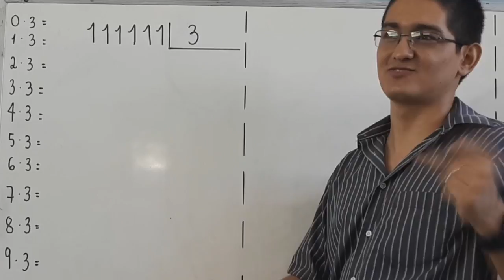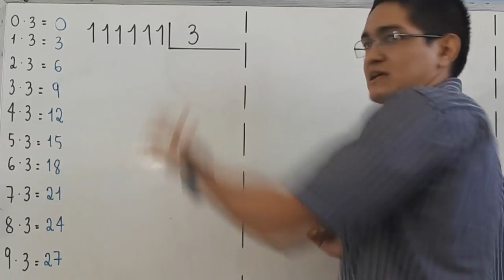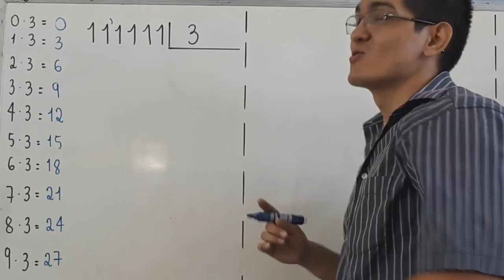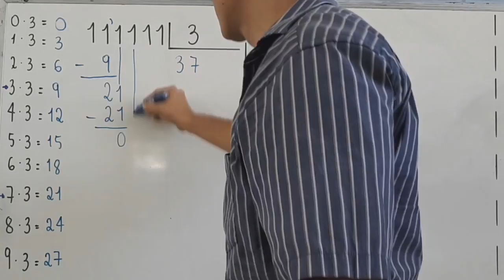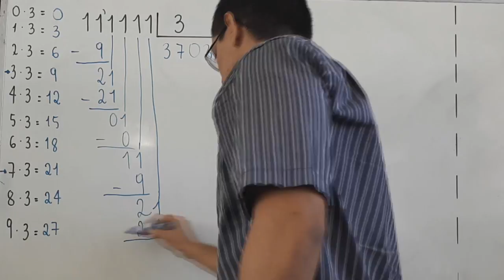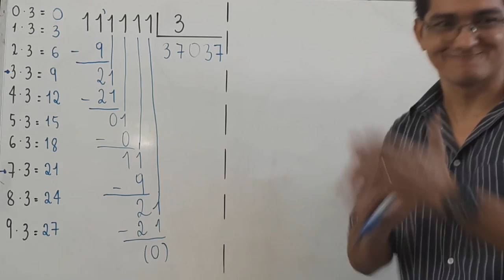DIVISÃO EXATA : 111111 dividido por 3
Divisão exata.

111111/3=37037